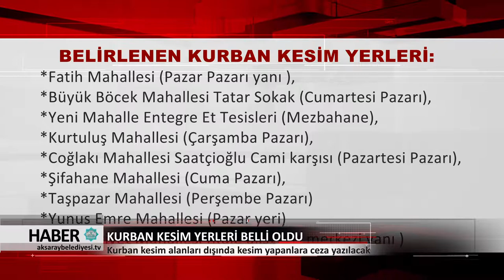17.08.2018 HABER BÜLTENİ